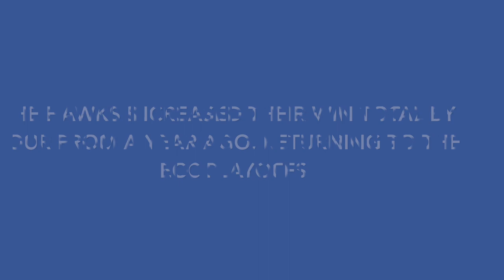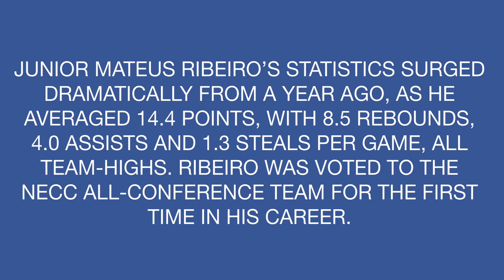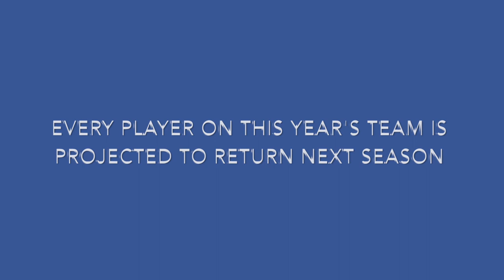Becker Men's Basketball 2019-2020: A Bounceback Year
The Becker Hawks men's basketball team took a big step forward this season, returning to the NECC playoffs.